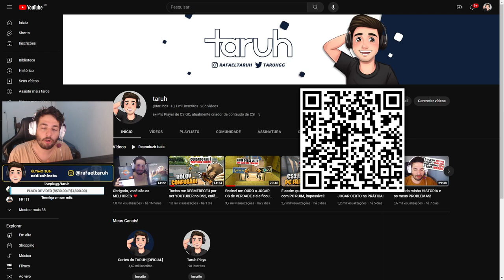Esse PRO PLAYER me ELOGIOU depois desse AMASSO no CS2, fui ACUSADO de H4CK!